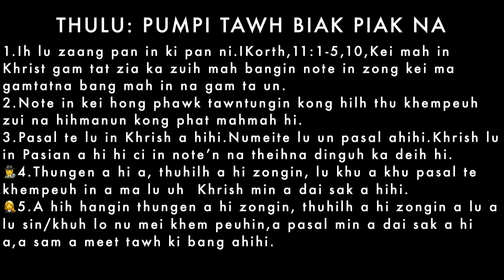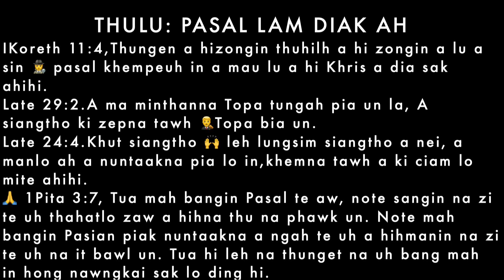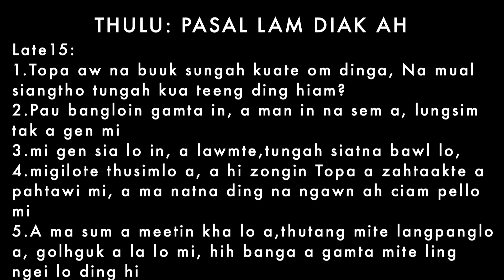Mission Sunday Bible Study: Rev. Micheal Lian "Siangtho Na"